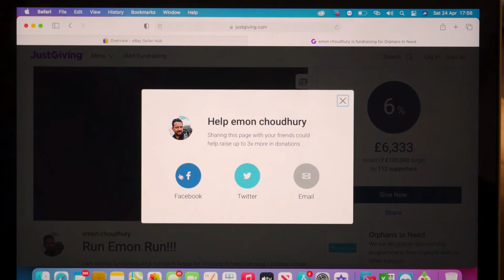Emon Choudhury, Winner of BBC's Race Across the World | Destinations Show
Emon Choudhury talks to Lyn Hughes, founder-editor of Wanderlust Travel Magazine, about his experience of winning the BBC's Race Across the World and how it inspired his campaign to raise £100,000 for a school for disadvantaged children in Nepal.

Emon and his nephew, Jamiul, won the 2020 series of BBC’s Race Across the World, in which five teams raced to see who could get first from Mexico City to the most southerly city in the world, Ushuaia. Emon and Jamiul then won the hearts of the nation when they donated most of their winnings to helping street kids in Brazil.

🔊 First broadcast: 9 May 2021 as part of Destinations presents Travel 2021.